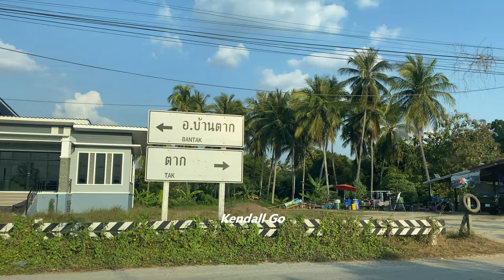【Driving view -Thailand】From Bhumibol Dam to Viang Tak Riverside Hotel, Changwat Tak 4k,60fps # 119